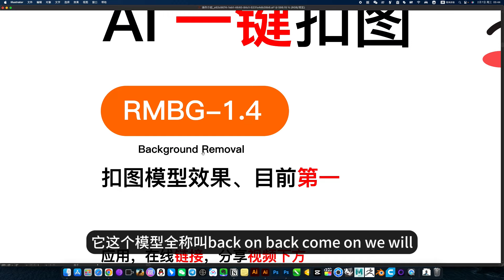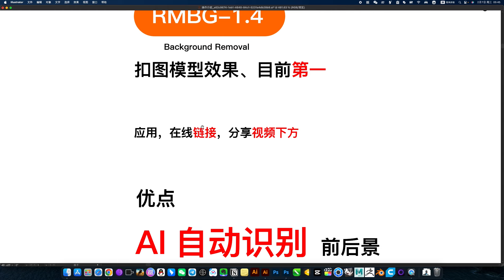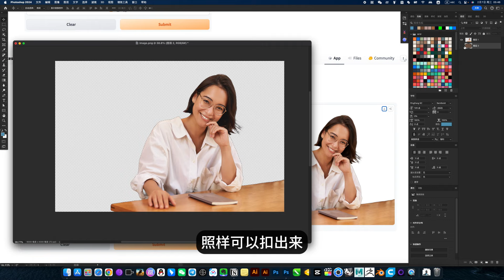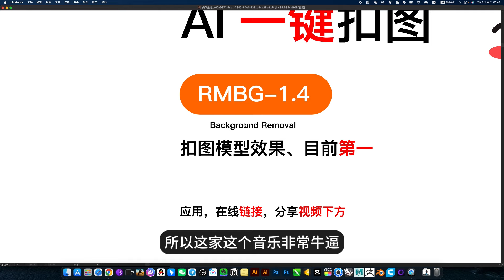免費ai工具 目前最強的Ai摳圖 免費能用 RMBG 1 4 AI 扣圖 免費線上扣圖 精準快速 Background Removal